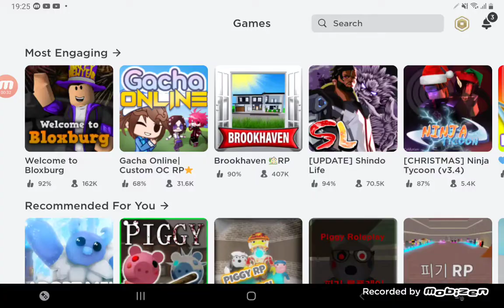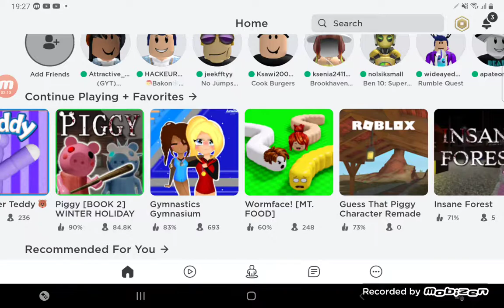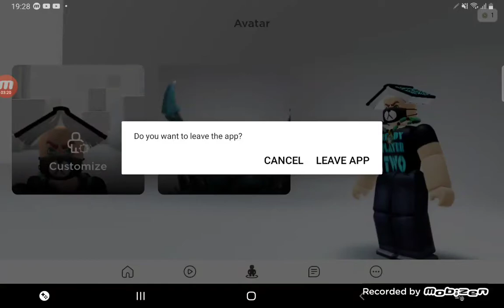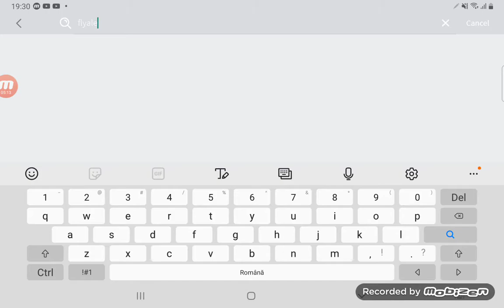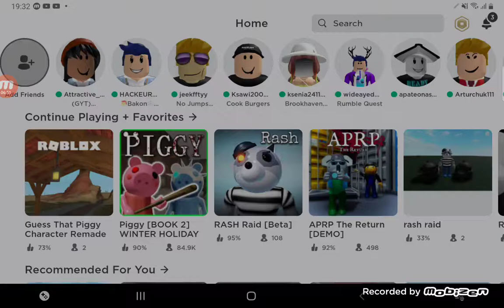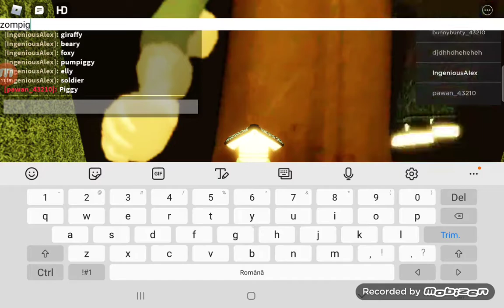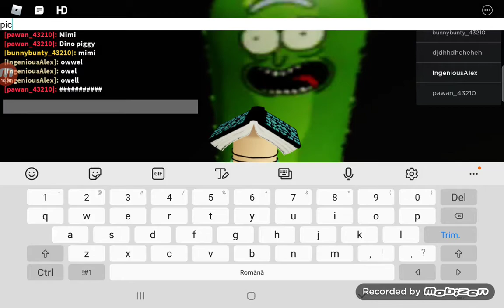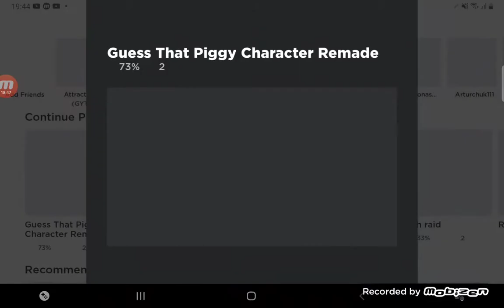Piggy Vlog, 1